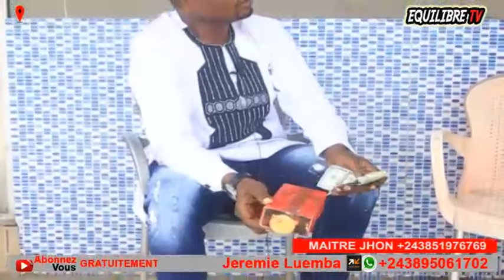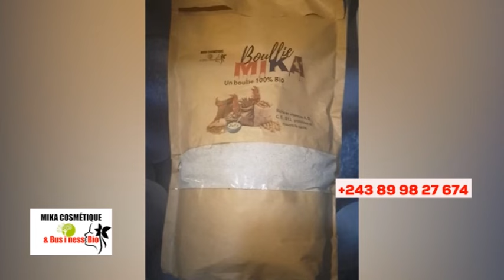🔥KINDOKI EXPOSÉ, BO SIGNALÉ FÂLLY, WERRA, HÉRITIER + WALESSA, BATALA TÉ, FIN DU TEMPS !!